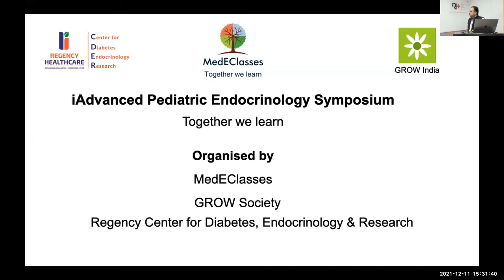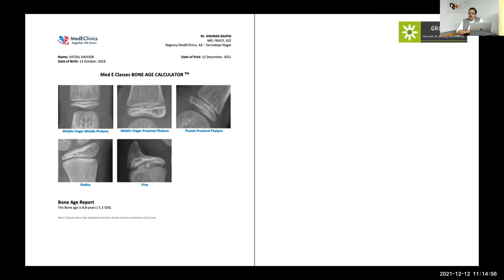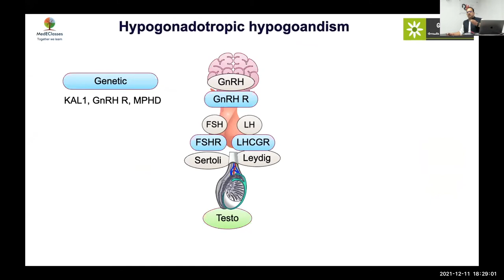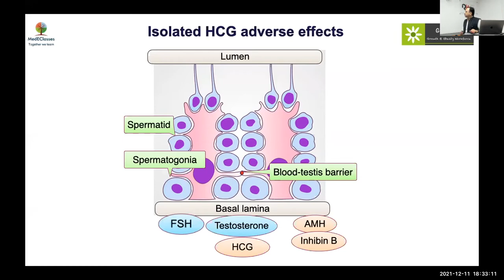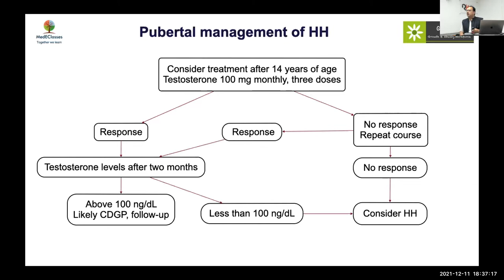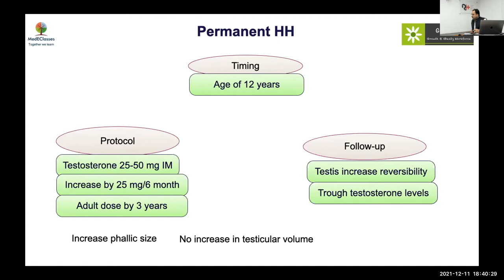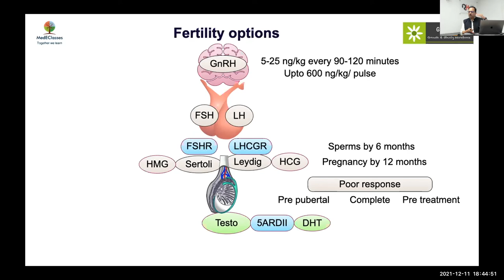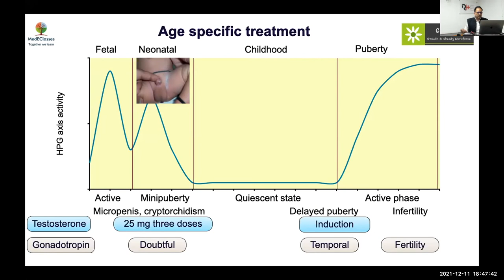MedEClasses Module Hypogonadotropic Hypogonadism Treatment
Dwell into the complexities of management of hypogonadotropic hypogonadism in boys across ages.